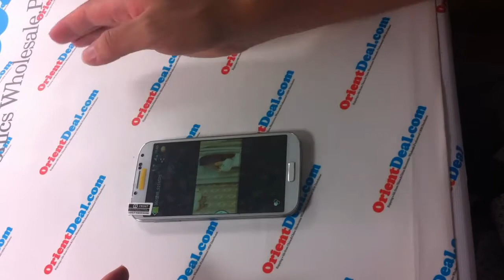orientphone i9500s gesture & motion reviews 100% samsung galaxy s4 clone